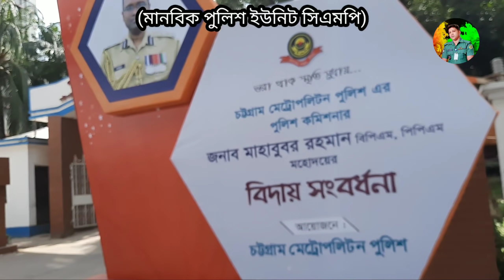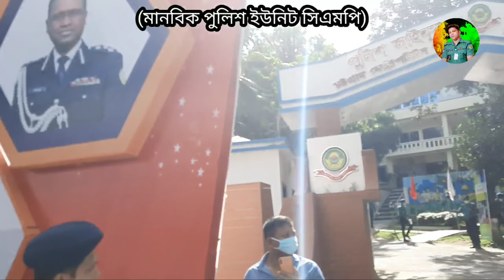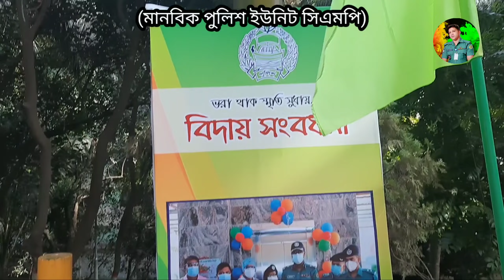কমিশনার স্যারের বিদায় || মানবিক পুলিশ ইউনিট সিএমপি || কমিশনার মাহবুব || মানবিক শওকত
কমিশনার স্যারের বিদায় | manovik showkat | showkat hossain | showkat arsad | মানবিক শওকত | manobik police unite cmp | মানবিক পুলিশ ইউনিট সিএমপি | শওকত হসাইন

 মানবিক পুলিশ ইউনিট সিএমপি
showkat hossain
showkat arsad
মানবিক শওকত
কে এম শাকিল
manobik police unit cmp
km shakil
bd police

£km-shakil
£showkar-arsad
£manovik-showkat